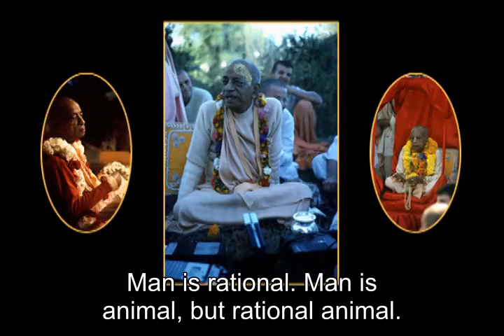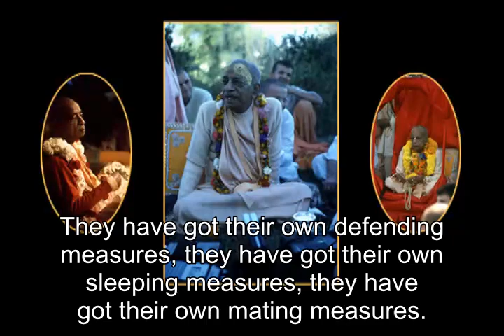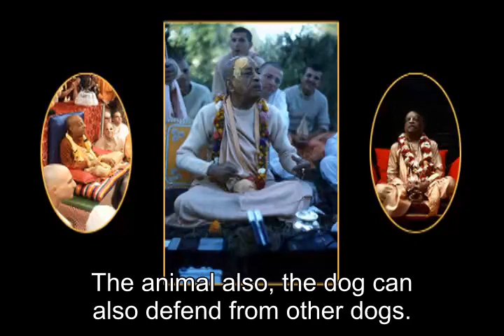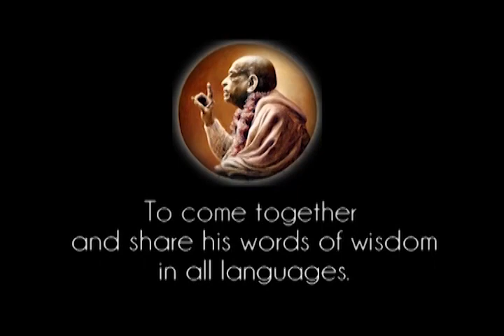Prabhupada 0281 - Man is Animal, but Rational Animal